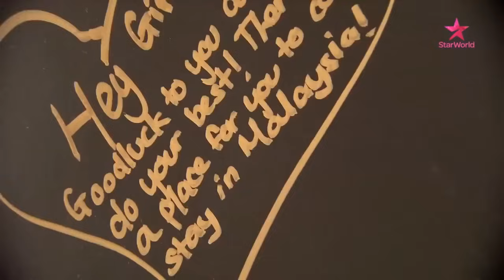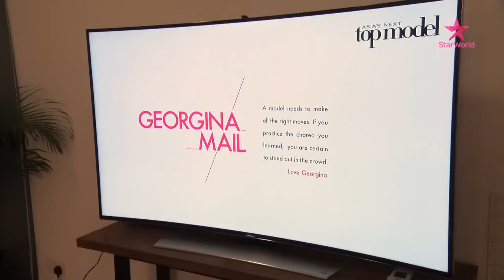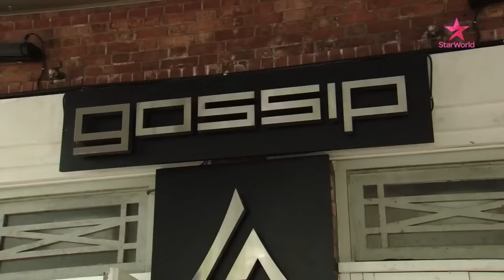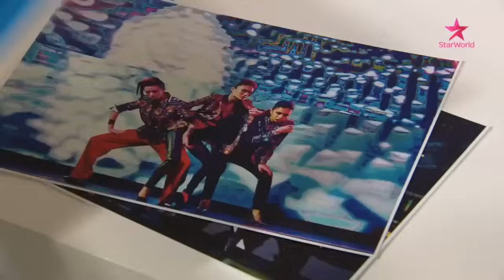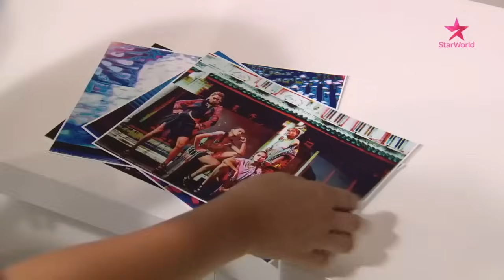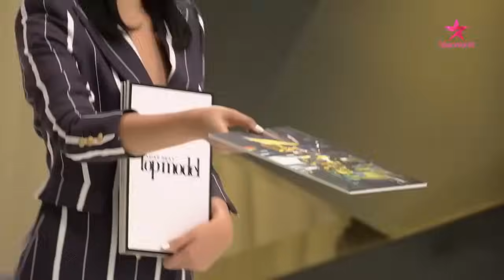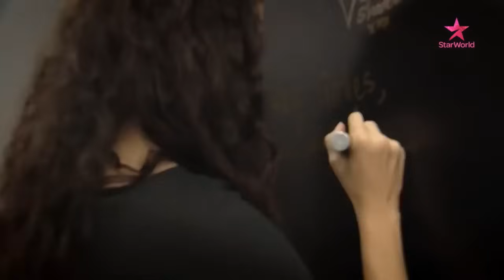ASIA'S NEXT TOP MODEL CYCLE 3 - EPISODE 2 | ASIA BBG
This video shows how competitive, beautiful, gorgeous and intelligent asian beauties are.

ASIA'S NEXT TOP MODEL CYCLE 3 - EPISODE 2